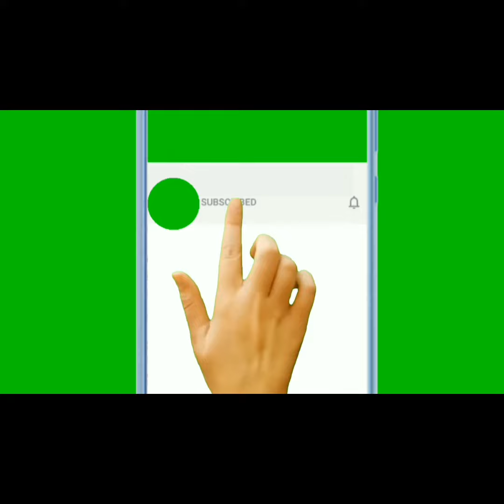కమ్మలు, ఝూంకిలు గోల్డ్ డిజైన్స్ || Ear rings & jumkhas beautiful gold designs 🌟🌟